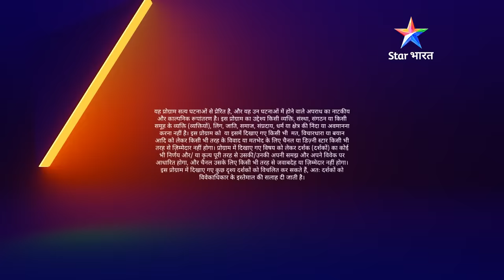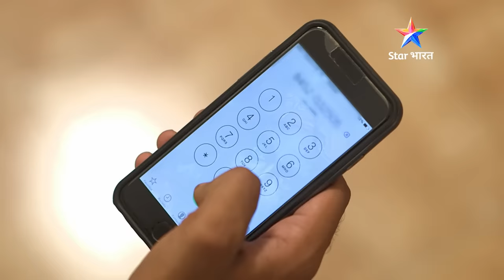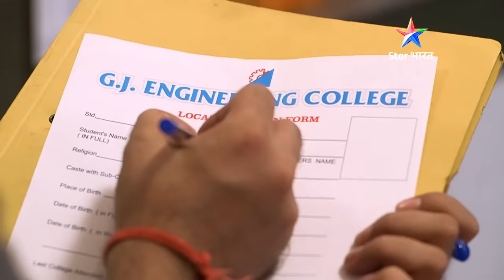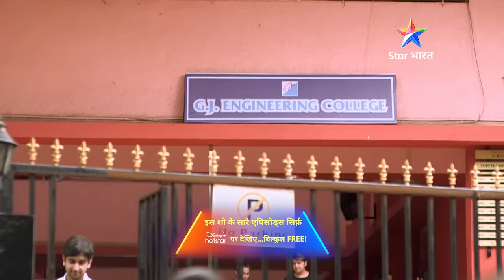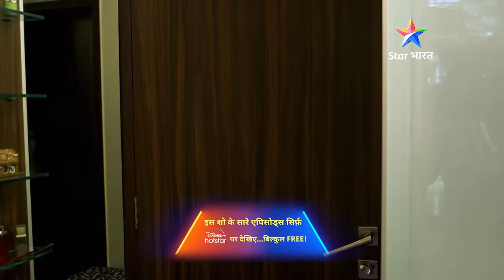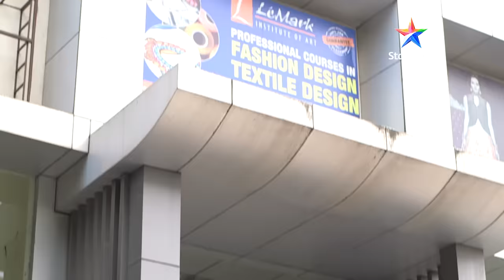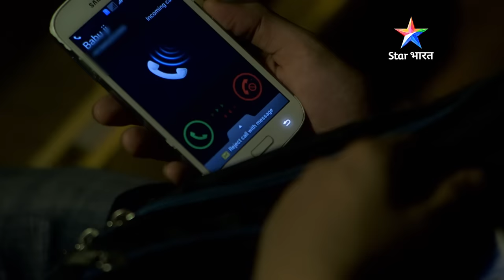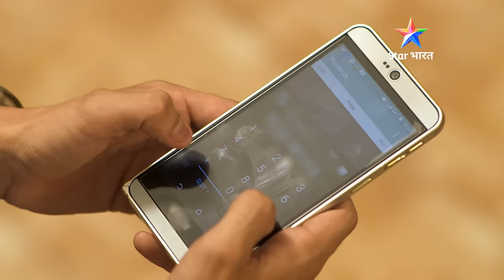FULL EPISODE - 419 | Rishton ki maryaada | Savdhaan India Ek Awaaz | सावधान इंडिया